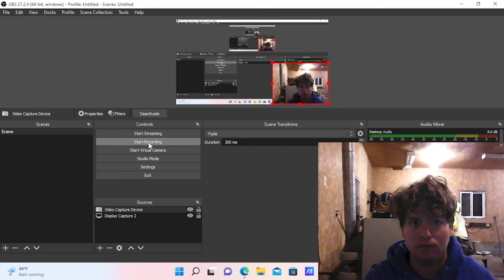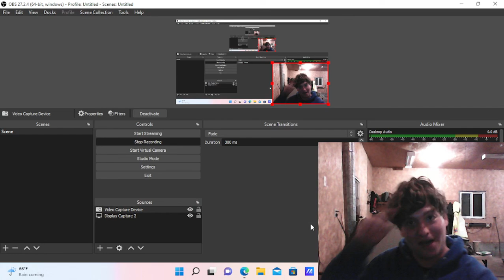Twitch is a unfair website